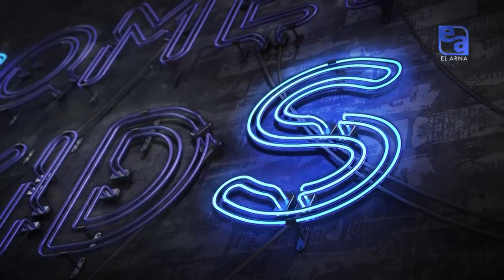Амангелдиев Амир – будущий ученый, увлекается изучением космоса. «Сomedy kids»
В новом выпуске выпуске «Comedy Kids», Амир расскажет о своих любимых уроках в школе и оценках. Наш герой также расскажет интересные факты о космосе, падении звезд, комет и астероидов.